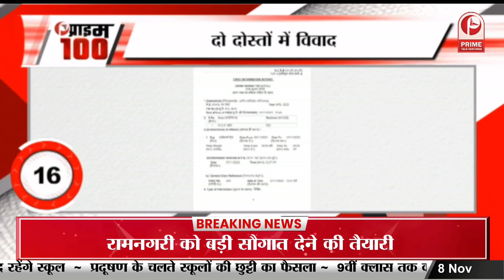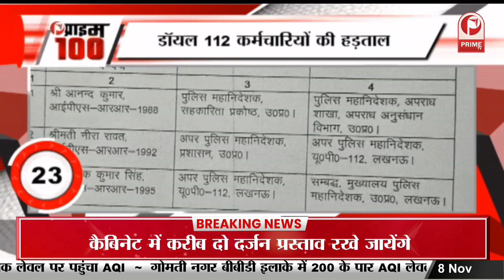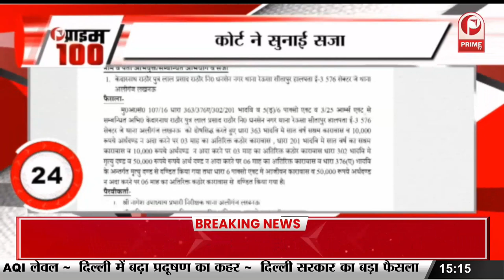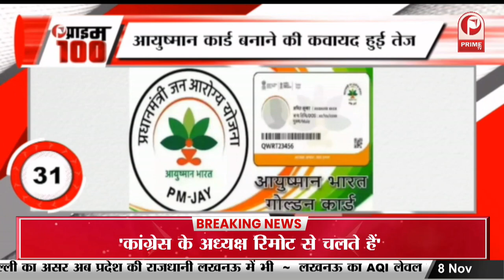Koffee With Karan शो बंद करवाना चाहते थे रणबीर कपूर ?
Ranbir Kapoor wanted to stop Koffee with Karan show: Said- He earns money from us, but we grind throughout the year